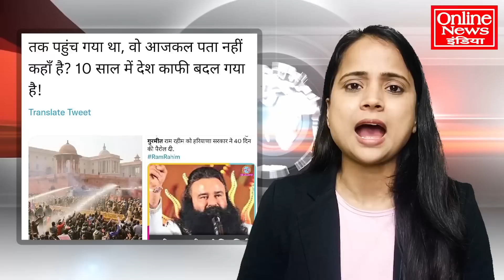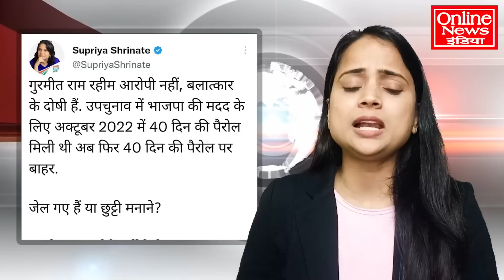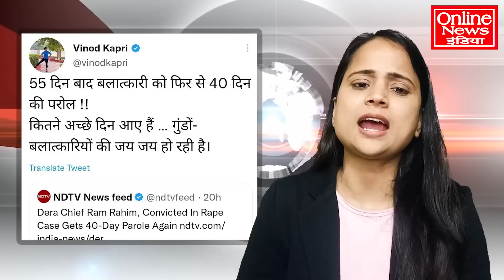बाबाओं के आगे झुक गई सरकार? राम रहीम जमानत पर बाहर